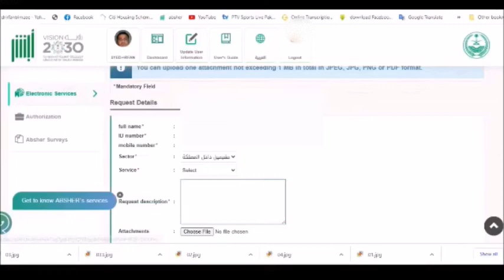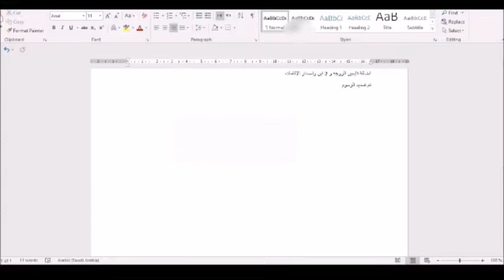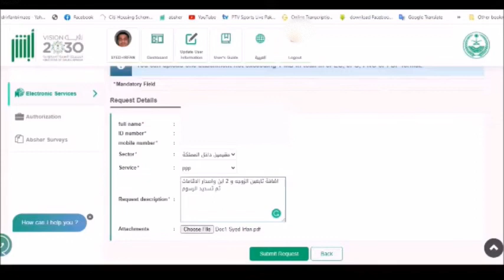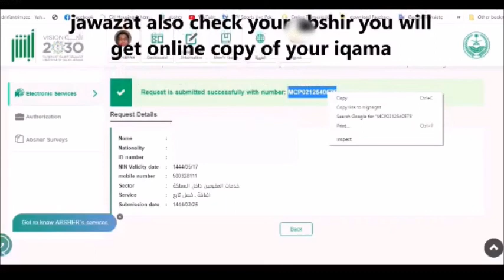Family Iqama 1st Time Iqama Making How to upload Abshir اضافة تابعين الزوجه واصدار الاقامات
اضافة تابعين الزوجه و 2 ابن واصدار الاقامات
تم تسديد الرسوم